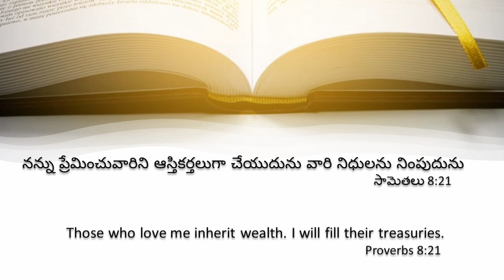Today's promise 27.05.2021 | God's Vision |Telugu & English bible verse